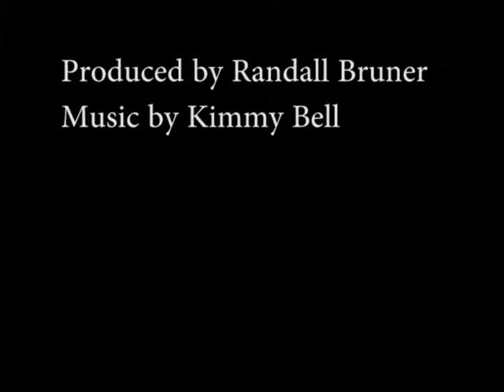Chatting About Opposite Partners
Scott and Rand chat about whether or not opposites really make the best partners! And Rand Episode 60!

Rampant Comedy brings you clean, silly comedy through this and other shows!

Featuring Scott Slocum

Produced by Randall Bruner